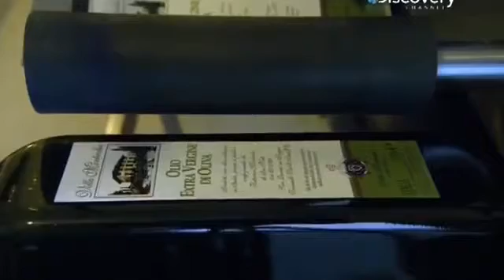Из чего это сделано? (S8). Оливковое масло. 🎬 документальные, документальный фильм про,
Из чего это сделано? (S8). Оливковое масло.